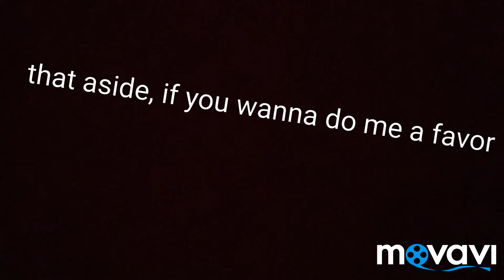Welcome to my channel (read desc)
I used to post Roblox and Minecraft but I'm not into that stuff anymore so now I'll be posting fortnite.